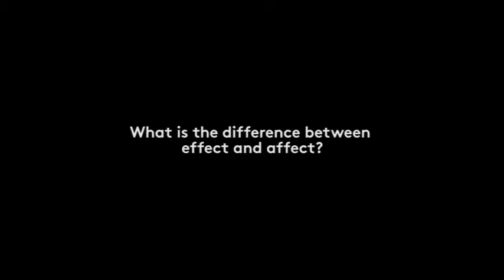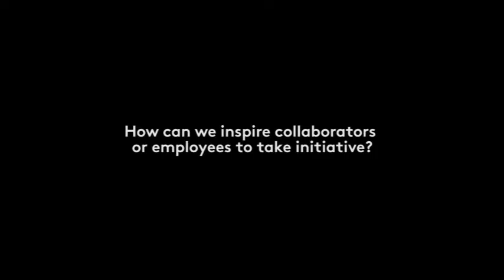The Age of Affect | Matt Jackson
Florence Guild Sydney Event – 19th May 2016

In 2013 Matt founded affectors pty ltd to bridge the gap between art and commerce. affectors trains corporates and professional artists to increase profitability by focusing on the affect of their actions before the effect. His book ‘The Age Of Affect’ was recently published by Richmond Publishing.

Between 2005 and 2014 Matt ran the Drawing Book Studios, a group of managers dedicated to finding work for visual artists. Matt is a published poet who continues to perform his poems internationally.